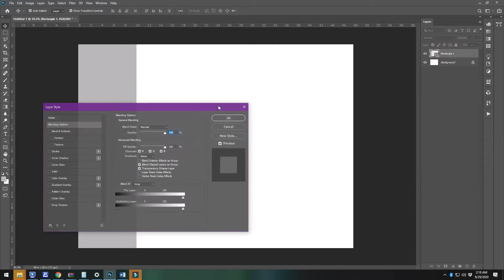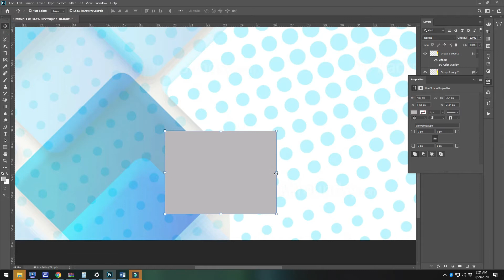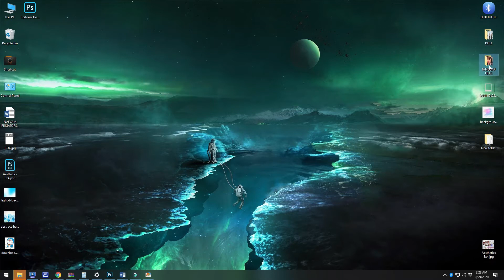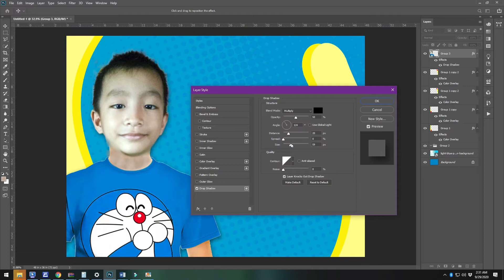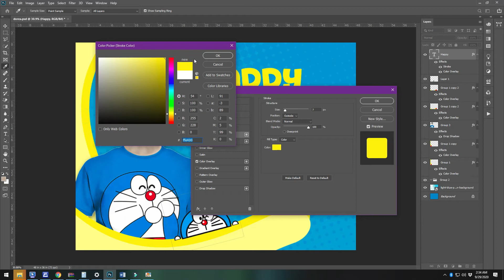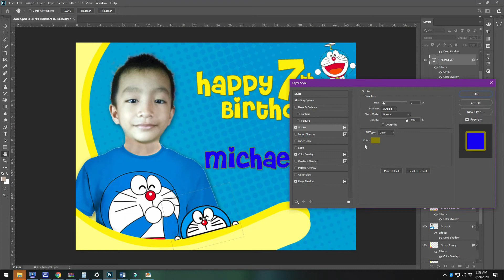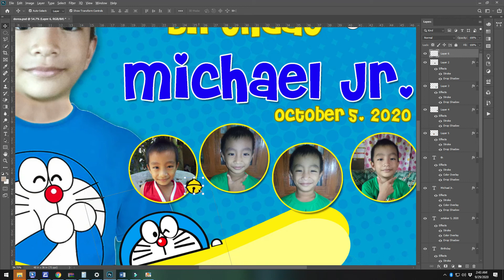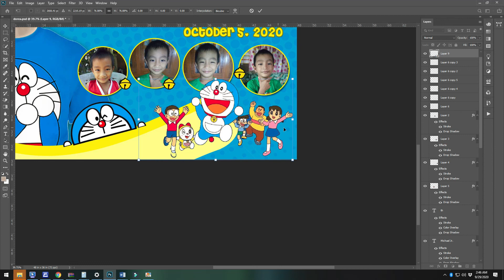Doraemon Inspired Birthday Banner Layout || Free PSD Download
Doraemon (Japanese: ドラえもん Japanese pronunciation: [do̞ɾa̠e̞mõ̞ɴ]) is a Japanese manga series written and illustrated by Fujiko Fujio, the pen name of the duo Hiroshi Fujimoto and Motoo Abiko. The series has also been adapted into a successful anime series and media franchise. The story revolves around an earless robotic cat named Doraemon, who travels back in time from the 22nd century to aid a boy named Nobita Nobi (野比のび太, Nobi Nobita).

The first full story in the Doraemon manga series was published in January 1970. A pre-advertisement for the manga was published in six different magazines in December 1969. A total of 1,465 stories were created in the original series, which are published by Shogakukan. It is the best-selling manga for children and one of the best-selling manga in the world, and has sold over 100 million copies as of 2015.

The volumes are collected in the Takaoka Central Library in Toyama, Japan, where Fujiko Fujio was born. Turner Broadcasting System bought the rights to the Doraemon anime series in the mid-1980s for an English-language release in the United States,[3] but cancelled it without explanation before broadcasting any episodes. In July 2013, Voyager Japan announced the manga would be released digitally in English via the Amazon Kindle e-book service.

𝐂𝐈𝐍𝐄𝐋𝐚𝐫𝐚𝐰𝐚𝐧 𝐏𝐫𝐨𝐝𝐮𝐜𝐭𝐢𝐨𝐧 the source of everything you need. from Tutorials, Invitation Layout for Birthday, Christening, Wedding and other Occasions, Youtube Vlogs, Travel Vlogs, History, Tips, and Tricks, Computer Tutorials, Printer Simple Troubleshooting, Educational Videos, Education News for all Teachers, Life-Changing Stories and Poems, Spoken Word Poetry, Music and Beats and other Contents for all.

✧༝┉┉┉┉┉˚*❋ 𝐂𝐑𝐄𝐃𝐈𝐓𝐒 ❋*˚┉┉┉┉┉༝✧